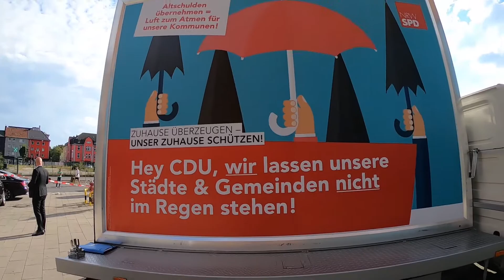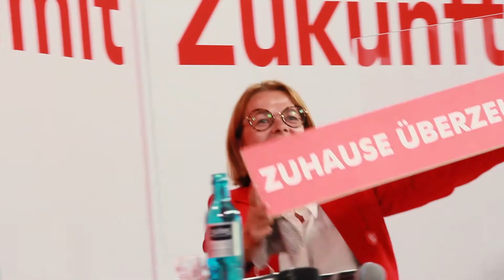Kommunen mit Zukunft - 21.08.2020 - Olaf Scholz und NoWaBo im Dortmunder U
Unsere Kommunen sind Heimat und Zuhause. Doch nicht erst die Corona-Krise stellt unsere Kommunen vor große Herausforderungen. Bundesfinanzminister und Kanzlerkandidat Olaf Scholz und SPD-Parteivorsitzender Norbert Walter-Borjans haben mit dem Konjunkturpaket dafür gesorgt, dass die Kommunen mit viel Wumms entlastet werden. Doch wir in NRW wollen mehr: Die Befreiung von den Altschulden. Wie das geht - darüber haben wir am Freitag im Dortmunder U gesprochen.